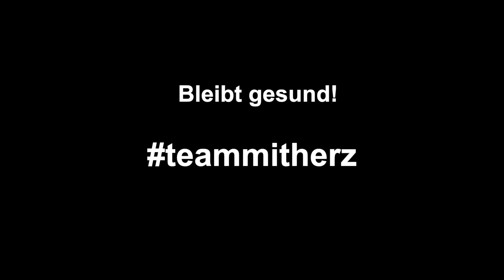Workout mit Stock - Mobilisation & Kräftigung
Hier lernst du mit einem einfachen Mitte, dich zu mobilisieren und zu kräftigen. Viel Spaß bei unserem "Workout mit Stock" ;-)